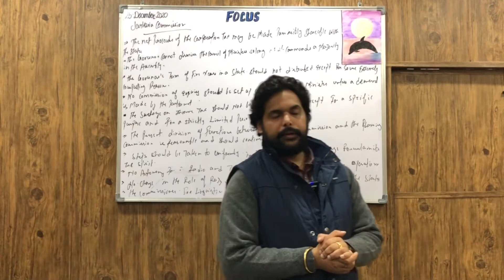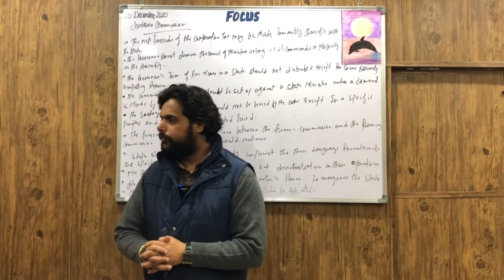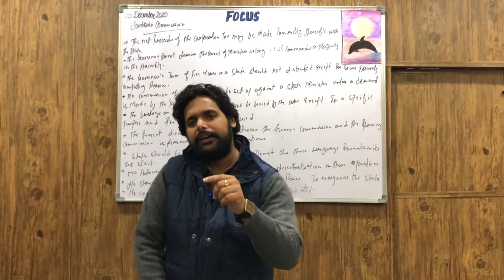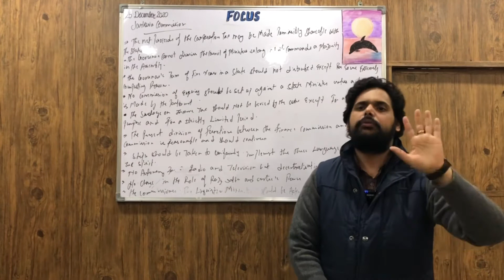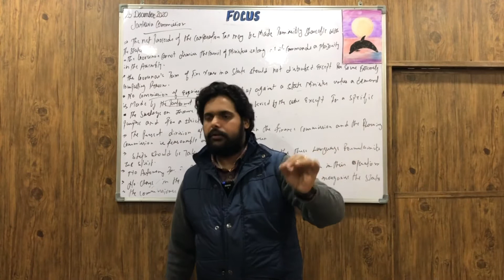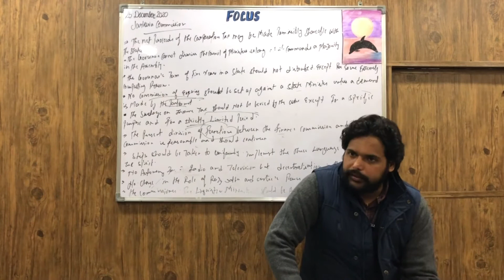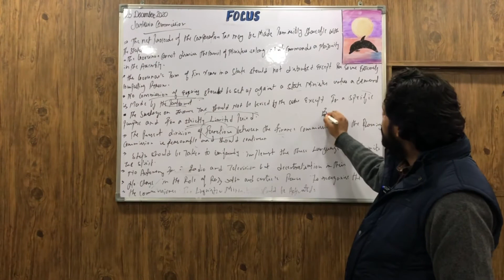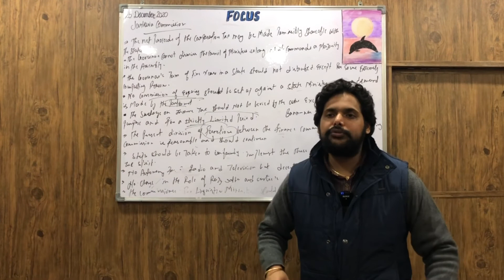IAS PCS Indian Polity LECTURE-112: Centre-State Relations (8)